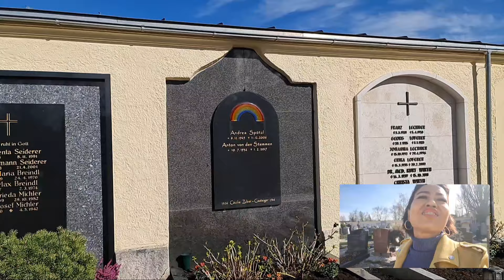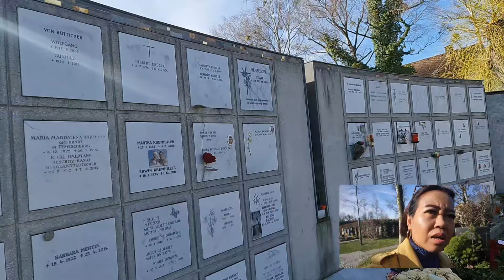biaya sewa makam dijerman 7juta ‼️ jiarah kubur & tanam bunga tiap ganti musim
Assalamualaikum wr.wb.
Salam kenal untuk semuanya semoga kita dalam keadaan baik & sehat (amin yra)

salam 🇮🇩🇩🇪